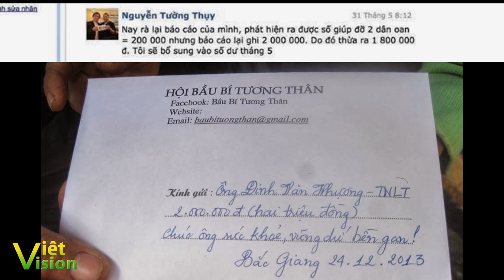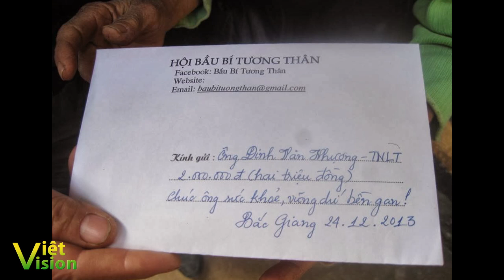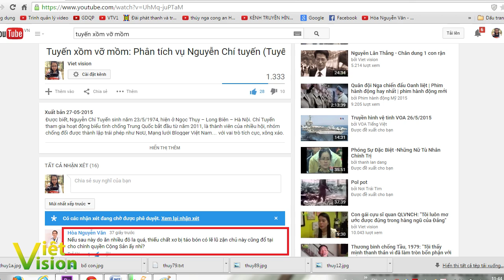Nhà dân chủ Nguyễn Tường Thụy - Tự xưng nhà văn, chăn dắt zân oan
Xuất thân là một nhà văn thuộc dạng nghiệp dư của nền văn học Việt đương đại nhưng sau những cố gắng kiểu "chăm chỉ hơn người", dù muốn nhưng Thụy vẫn chưa có lấy cho bản thân một tác phẩm cho ra trò để không mang tiếng với hai chữ "nhà văn".
Tháng 07/2014 có lẽ là một sự kiện đặc biệt đối với nhà văn Nguyễn Tường Thụy. Từ một kẻ không nghề nghiệp và không có lấy cho mình một cái nghiệp tử tế để nuôi sống bản thân, Nguyễn Tường Thụy bất ngờ được những người sáng lập, có mặt tại lễ ra mắt của "Hội nhà báo độc lập" bầu vào một cương vị "Phó Chủ tịch" của Hội này. Công việc bước đầu của gã cũng chính là phụ trách kết nối những người tự xưng làm báo "độc lập" tại khu vực phía Bắc. (Miền Nam do Lê Ngọc Thanh phụ trách, miền Trung và Tây Nguyên do Nhà thơ Bùi Minh Quốc phụ trách).
Kể ra thì trong số những người có gốc tích và lai lịch là người Miền Bắc tại lễ ra mắt đó không còn ai sáng giá hơn Nguyễn Tường Thụy. Y là một nhà văn và những người tham gia bầu bán lần này cũng rất thoáng trong việc đưa ra tiêu chuẩn để bầu những chức danh chủ chốt. Cái danh hiệu "nhà văn" có từ thuở mới bước vào nghề đủ đảm bảo rằng, gã là một người được thiên hạ công nhận là biết viết, biết múa trên những trang văn (chứ kỳ thực gã đã có ngày nào làm báo và có được cái thẻ nhà báo cho đúng nghĩa đâu). Thôi thì chọn một kẻ biết viết thay vì chọn những kẻ mà không viết nổi một đoạn văn cho ra trò. Thế đây, sự tình dẫn đến việc Nguyễn Tường Thụy được bầu vào chức danh "Phó Chủ tịch Hội nhà báo độc lập" đơn giản chỉ có vậy.

Ngoài những điều biết được nhờ suy luận đó, rất ít người biết Nguyễn Tường Thụy là ai và quá khứ của con người này như thế nào?